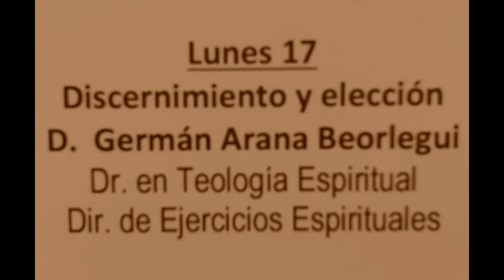XXIX SEMANA TEOLOGIA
ELEGIDOS PARA SER SANTOS
OBISPADO DE ASIDONIA-JEREZ
D. GERMAN ARANA